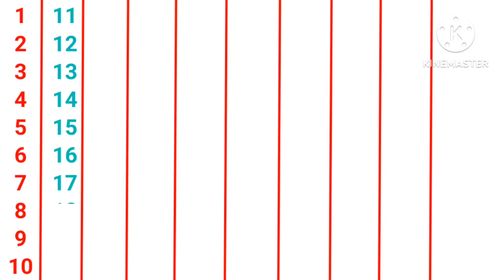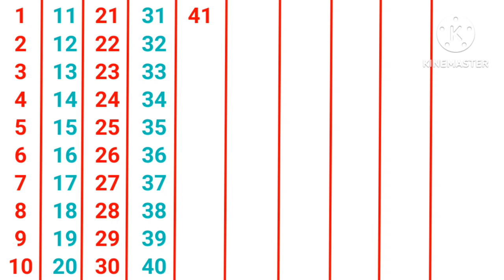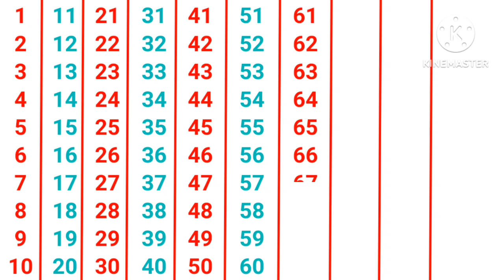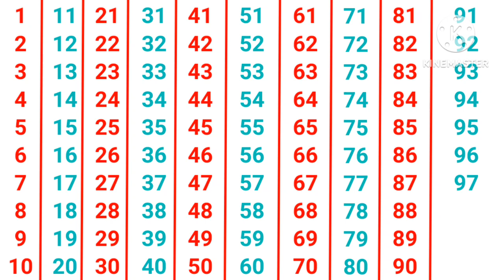Ginti | Ek se sau tak ginti | ginti in hindi | abcd | ginti 1 se 100 tak | ginti so tak | गिनती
Ginti | ek se sau tak ginti | ginti in hindi | abcd | ginti 1 se 100 tak | गिनती

Your Query
1 se 100 tak ginti
ginti video
100 tak ginti
Learn to Counting 1 to 100
ginti abcd
1 se 100 hindi mein padhe
ginti wala
1 to 100 counting
nursery rhymes
one two three
123 numbers
ginti song
ginti hindi mein
1 se 100 tak counting
1 se 100 tak
ginti pahada
ginti ginti

1 से 100 तक गिनती
गिनती 100 तक
100 तक गिनती
गिनती गिनती